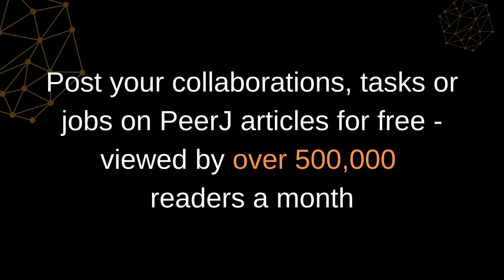expertRxiv - Connecting research experts through ideas